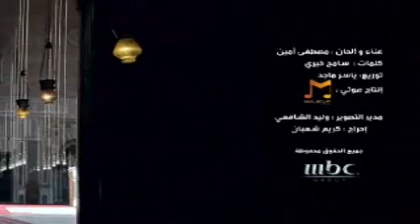قفلت كل أبوابي - مصطفى أمين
يارب
قفلت كل ابوابي
خايف وانا بعصيك
سدلت سترك حلم
وتعود خطايا اليك
امشي تهرولي
ارجع وتغفرلي
احسن بظني معاك
خليني يوم ما القاك
تنظر عيوني اليك

غناء و ألحان : مصطفي أمين
كلمات : سامح خيري
توزيع : ياسر ماجد